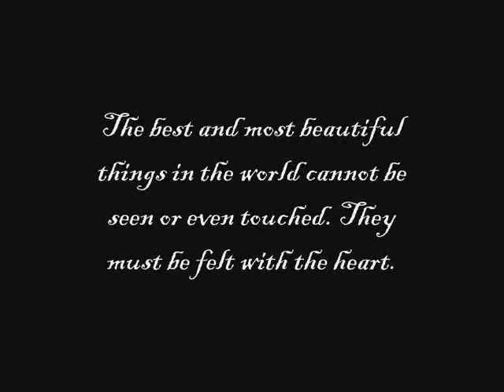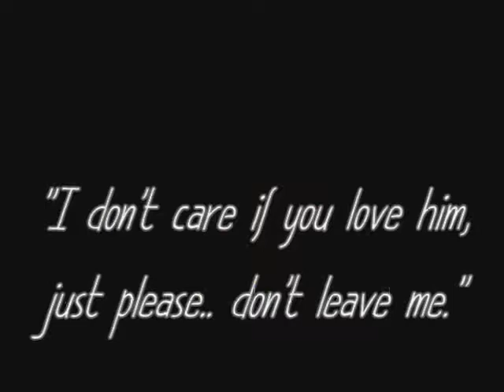MILES AWAY (Trailer)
This is my upcoming story on wattpad. If you want to view some of my stories, kindly click this

All .gifs are not mine, okay. Comment if you liked. And if you have extra suggestions, kindly put it below. Thank you! :D